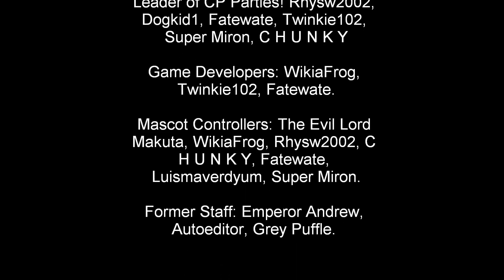Frog Place - The New Multiplayer Game - Ad